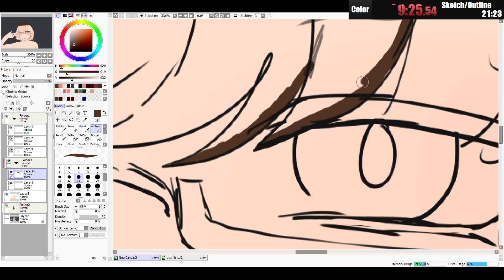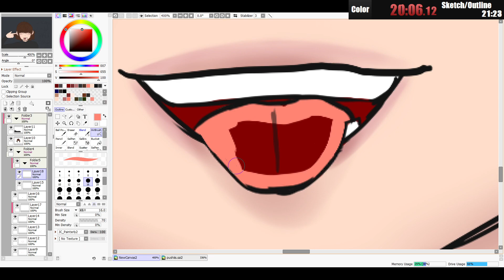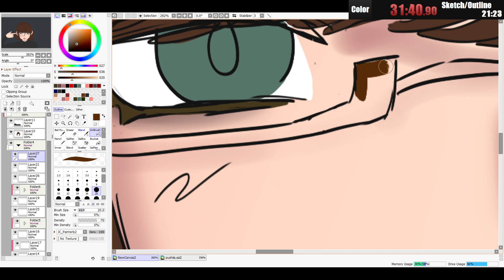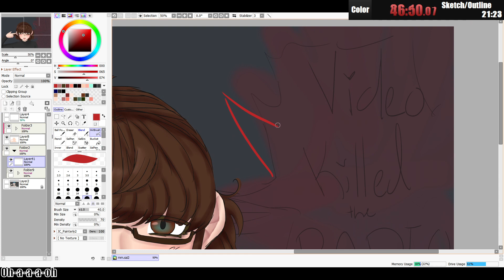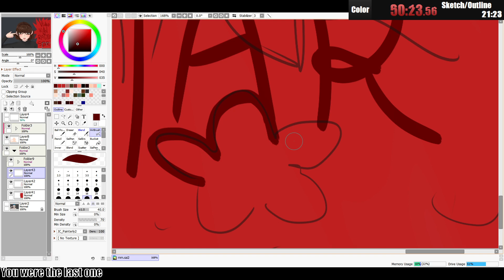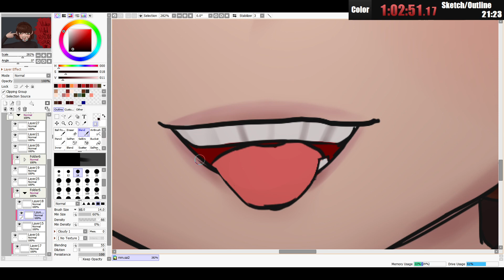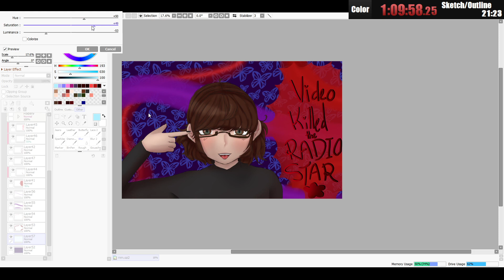Video killed the Radio Star★ | Speedpaint